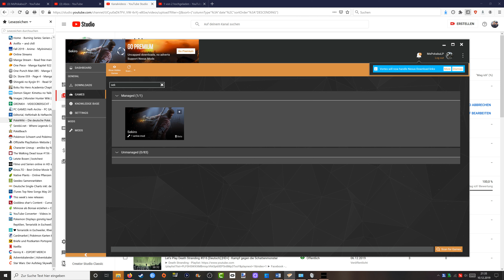Let’s Play Sekiro: Shadow die Twice #002 [Deutsch] [HD+] - Der armlose Shinobi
«Sekiro Shadow Die Twice»
Plattform: PC
Entwickler: From Software
Publisher: Activision
Genre: Action - Adventure
EU Release: 22.März 2019